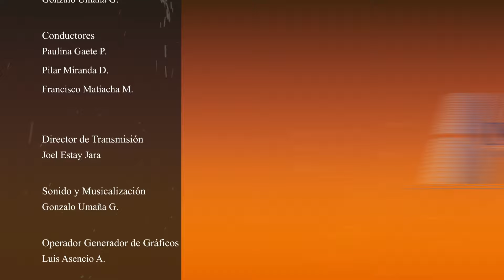La Pantalla Chica | Viernes Que Te Quiero Viernes | Cap. 10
Hacemos Podcast desde la Patagonia, programa de conversación de estos tres amig@s donde nos cuentan sus experiencias y vivencias de su vida cotidiana

Solo prometemos buenos y divertidos momentos